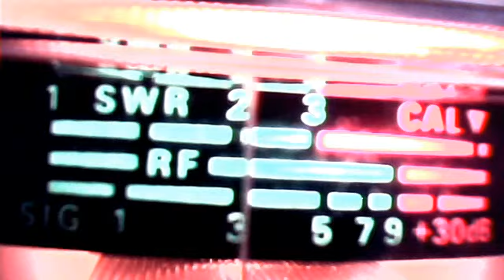ch 28 February 4, 2012 11:02 AM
Audioman288's Webcam Video from February  4, 2012 11:02 AM